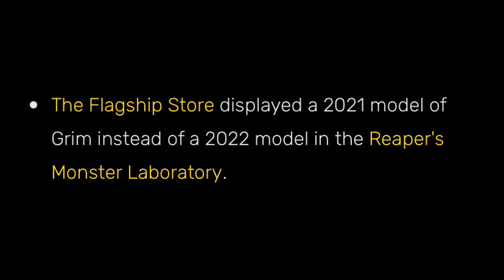Top 5 Creative Grim Customization | S.V.I | Credits In Descript | Rhythm Andrews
Top List